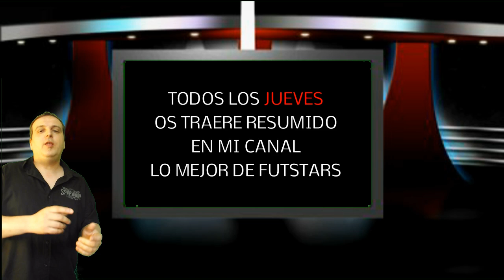FIFA 14 - HOY OS RECOMIENDO "FUTSTARS"